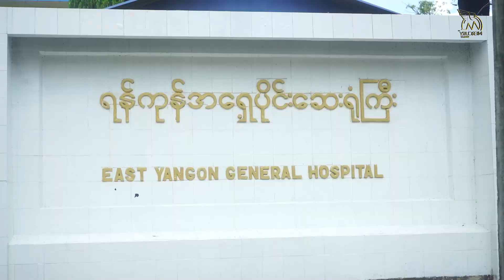၁၇ နှစ်အရွယ်မှာ ချက်ကို တွယ်တဲ့မျှော့က ဗိုက်ထဲကျန်နေခဲ့လို့ ဝေဒနာခံစားနေရသူ ဒေါ်သိန်းသိန်း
၁၇ နှစ်အရွယ်မှာ ချက်ကို တွယ်တဲ့မျှော့ကို ငွေမတတ်နိုင်လို့ မကုသခဲ့ရတဲ့အတွက် ဗိုက်ထဲမှာ ကျန်နေခဲ့ပြီး အခုတော့ ဗိုက်ထဲကမျှော့ကြောင့် ဝေဒနာ မခံမရပ်နိုင်အောင်ခံစားနေရသူ ဒေါ်သိန်းသိန်း
၁၉၈၈ ခုနှစ်တုန်းက ဒေါ်သိန်းသိန်းရဲ့အသက်ဟာ ၁၇ နှစ် ၁၈ နှစ်လောက်ပဲ ရှိပါသေးတယ်။ အဲ့ဒီအချိန်မှာ စားဝတ်နေရေးအတွက် ကန်စွန်းရွက်သွားခူးရင်း ဒေါ်သိန်းသိန်း(အဲ့ဒီအချိန်ကတော့ အသက်အရွယ်အရ မသိန်းသိန်း ပေါ့လေ)ရဲ့ချက်ကို မျှော့တွယ်ပါတော့တယ်။ ချက်ကို တွယ်တဲ့မျှော့ကို ဆွဲထုတ်ရင်း ဆွဲထုတ်ရင်း မျှော့က အရှည်ကြီးပါလာခဲ့တယ်လို့ ဒေါ်သိန်းသိန်းက ပြောပြပါတယ်။ သူမကို တွယ်တဲ့မျှော့က ကျွဲမျှော့(Leech) ဖြစ်တယ်လို့လည်း ဒေါ်သိန်းသိန်းက သူမ သိခွင့်ရထားတာကို အသိပေးပါတယ်။ ချက်ကို တွယ်တဲ့မျှော့ကို ဆွဲထုတ်လိုက်ပေမယ့် မျှော့က အကုန်အစင် ထွက်မသွားဘဲ ဗိုက်ထဲမှာ ကျန်နေရစ်ခဲ့တာကို ဒေါ်သိန်းသိန်းနဲ့ သူ့အိမ်က မိသားစုဝင်တွေ မသိလိုက်ပါဘူး။ သူမရဲ့ချက်ကို မျှော့တွယ်တဲ့ကာလတုန်းက ငွေကြေး မတတ်နိုင်ခဲ့လို့ ထိရောက်တဲ့ ကုသမှုတွေ၊ ဆေးခန်းပြသတာတွေ မလုပ်နိုင်ခဲ့ကြောင်း ဒေါ်သိန်းသိန်းက အသိပေးပါတယ်။ အခုတော့ ဗိုက်ထဲမှာ ကျန်နေရစ်ခဲ့တဲ့မျှော့က ဒေါ်သိန်းသိန်းကို ဒုက္ခပေးလို့နေပါပြီ။ ဗိုက်ထဲက မျှော့ကြောင့် သူမအနေနဲ့ ဝေဒနာကို မခံမရပ်နိုင်အောင် ခံစားလို့နေရကြောင်း ဒေါ်သိန်းသိန်းက ပြောပြပါတယ်။ လက်ရှိမှာ ဒေါ်သိန်းသိန်းက ရန်ကုန်အရှေ့ပိုင်းဆေးရုံကြီးဆီ တက်ရောက်နေပြီး လာမယ့်တနင်္လာနေ့ကိုရောက်ရင် ခွဲစိတ်ကုသရတော့မယ်လို့ သိရှိရပါတယ်။ သူမကို မျှော့တွယ်တဲ့ ၁၇ နှစ်အရွယ်တုန်းက အိမ်မှာ စားစရာမရှိလောက်အောင်အထိ ဖြစ်ခဲ့သလို အခုလည်း ခင်ပွန်းဖြစ်သူက ကိုဗစ်လှိုင်းထဲမှာ တိမ်းပါးသွားခဲ့တဲ့အတွက် အစ်မဖြစ်သူရဲ့စောင့်ရှောက်မှုကိုသာ ဒေါ်သိန်းသိန်းက အားကိုးနေရပါတယ်။ ၁၇ နှစ်အရွယ်မှာ ချက်ကို တွယ်တဲ့မျှော့ကို ငွေမတတ်နိုင်လို့ မကုသခဲ့ရတဲ့အတွက် ဗိုက်ထဲမှာ ကျန်နေခဲ့ပြီး အခုတော့ ဗိုက်ထဲကမျှော့ကြောင့် ဝေဒနာ မခံမရပ်နိုင်အောင်ခံစားနေရသူ ဒေါ်သိန်းသိန်းရဲ့စိတ်ဝင်စားစရာအကြောင်းအရာကို Mercury Variety ပရိသတ်တွေ သိရှိနိုင်အောင် ရိုက်ကူးတင်ဆက် ဖော်ပြပေးလိုက်ပါတယ်။